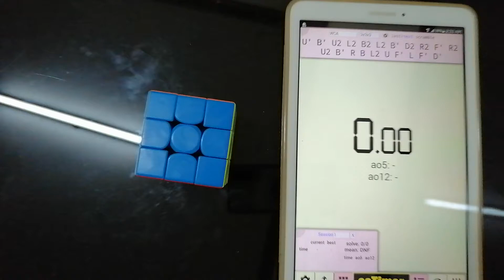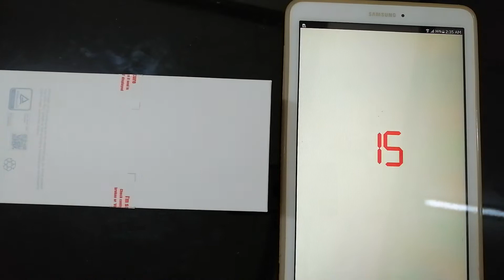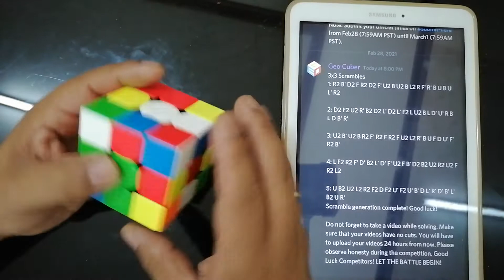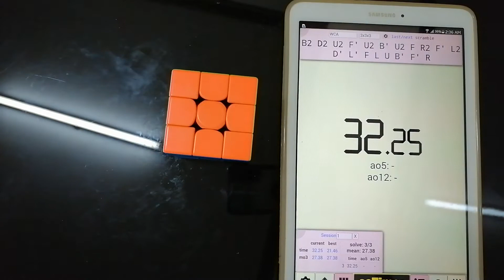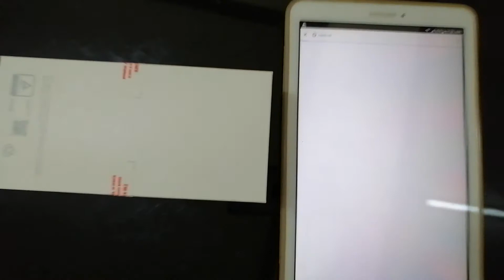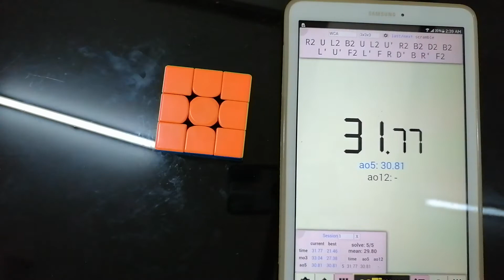Hansperm ao5=30.81 seconds